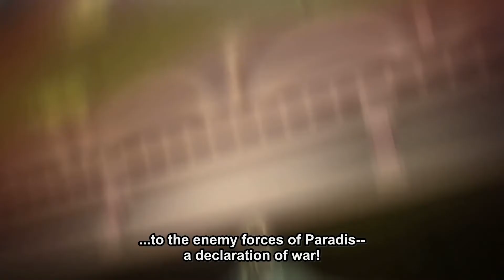Attack on Titan eren transform